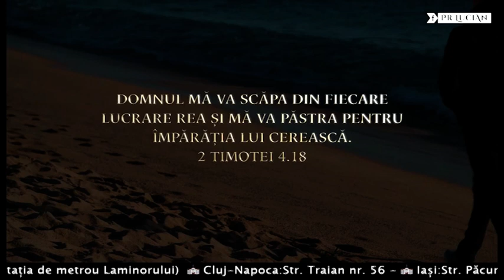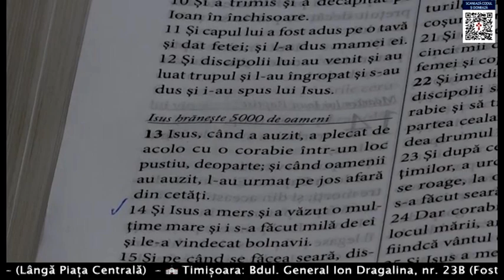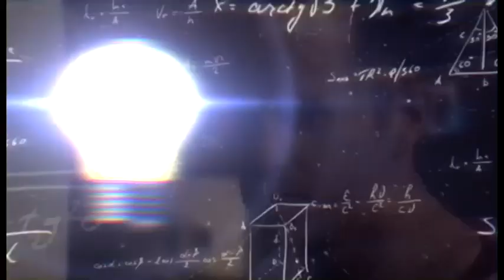Probleme și soluții 26 Martie 2021 P1